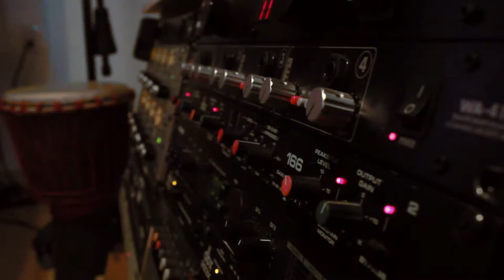Jay Ringer - Up to Speed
Jay Ringer gave us another original tune for a live session at the Riverhouse Studios. This week we have Up to Speed. If you want to check out more of Jay's music you can find him Instagram, Bandcamp, and Spotify. All the links are below.

This session was recorded and produced by Riverhouse Studios in Portland, OR.